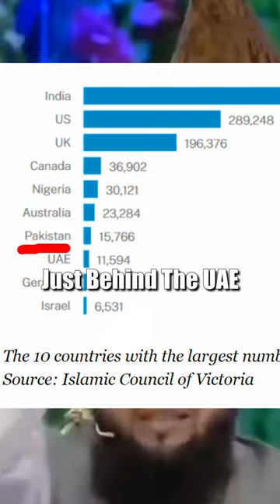Pakistan's MASS Apostasy☠️Sheikh Goes CRAZY